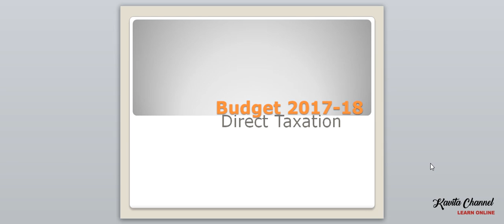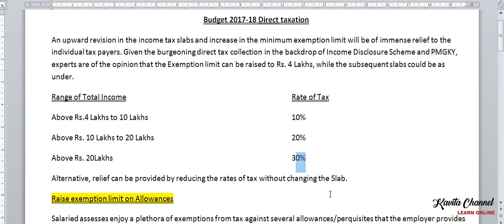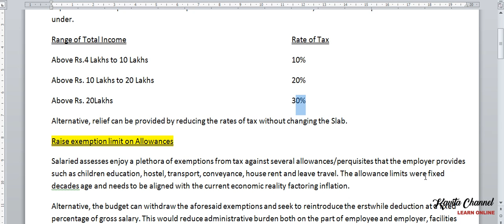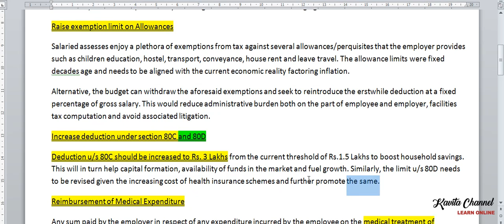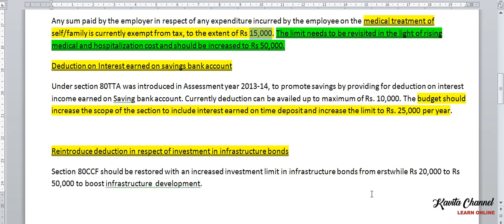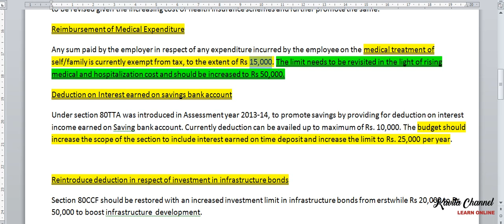Budget 2017 18 Direct taxation